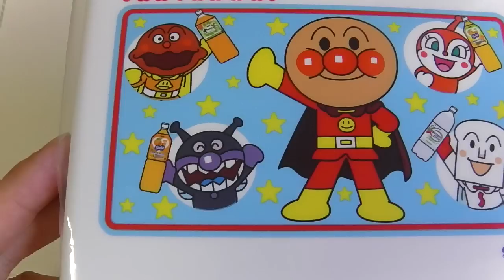Anpanman Bento Box アンパンマン キャラ弁にも!おでかけランチボックス おもちゃ ★おもちゃ アニメ！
Anpanman Bento Box アンパンマン キャラ弁にも!おでかけランチボックス おもちゃ ★おもちゃ アニメ！Kyaraben Asahi！アニメ Youtube,動画,画像,写真,アマゾン,楽天,ランキングで人気!